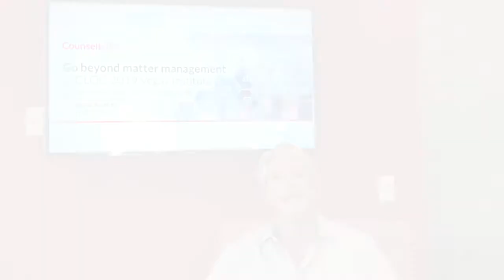CounselLink at 2019 CLOC Vegas Institute